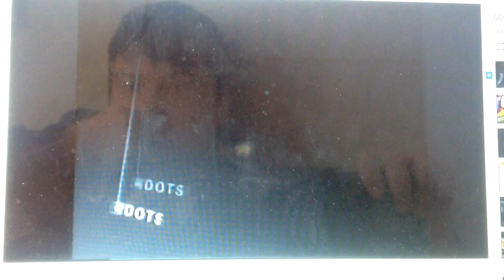Canon 2007 Ad